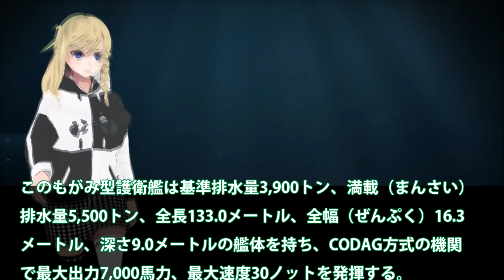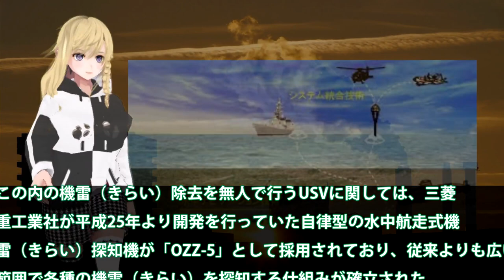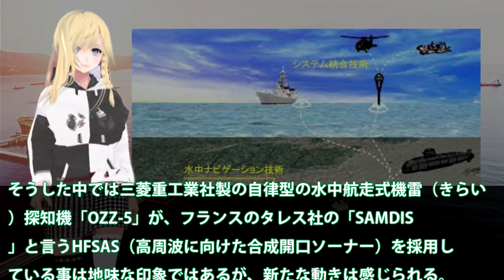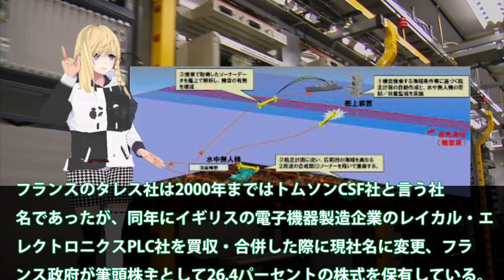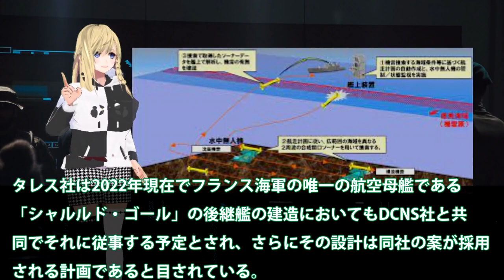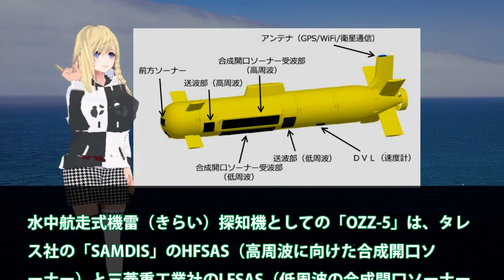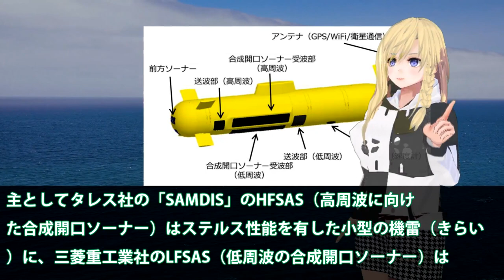海自最新鋭護衛艦もがみ型でOZZ5導入！三菱重工とタレス社協業へ？自立水中走行式機雷探知機さらなる性能へ・・・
関連動画

「出撃すれば必ず死ぬ　鉄の棺桶」　人間魚雷「回天」の生き残り・・ナレーター：滝藤賢一　ドキュメンタリー
魚雷の恐ろしい破壊力と仕組み！長魚雷と短魚雷の威力の違い！1発で撃沈
回天と100人の棺桶【テレメンタリー2021】【yab山口朝日放送】【ナレーター：柄本明】特攻　人間魚雷

引用・転載「出典：海上自衛隊ホームページ」
引用・転載「出典：航空自衛隊ホームページ」
引用・転載「出典：陸上自衛隊ホームページ」

【ゆっくり解説】日本海軍の秘密兵器「酸素魚雷」の実力～記録から読み解く水雷戦隊
【世界最強】18式魚雷 酸素魚雷 日本の技術力 世界一の高性能！海上自衛隊兵器解説
【建造&海戦】魚雷20本同時発射できる駆逐艦作って、敵船団壊滅させてみる　#4【Ultimate Admiral: Dreadnoughts】【ゆっくり実況】
世界最強の魚雷の系譜！18式長魚雷と最強魚雷を生み出し続ける日本の技術力の凄さ！